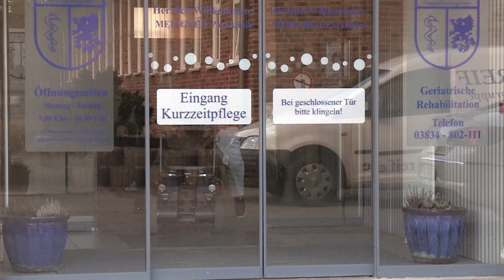Ele supera expectativas após nascer sem pernas e braços | Meu Corpo, Meu Desafio | Discovery Brasi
Este homem nasceu com uma doença genética muito rara, conhecida como tetra-amelia, que o fez perder os braços e as pernas. Ele foi adotado ainda bebê, surpreendeu os médicos e agora faz hidroterapia.